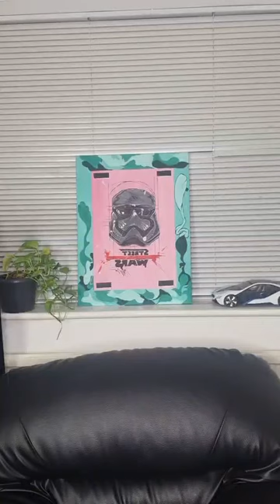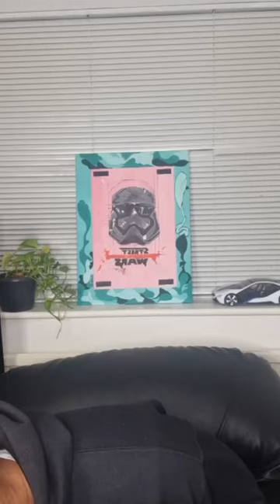MEN need SURGICAL ENHANCEMENTS and COSMETIC SURGERY?